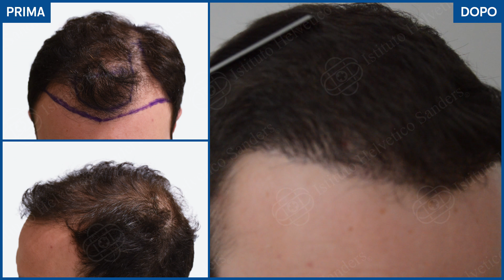Trapianto capelli per ricostruzione dell'hairline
Il risultato ottenuto da Davide dopo la ricrescita di oltre 9.500 capelli.

Grazie al trapianto capelli con Tecniche FUE/DHI supportato dall’innovativo protocollo Istituto Helvetico Sanders SMART FUE è stato possibile ricostruire l’hairline del paziente con un risultato estetico estremamente naturale e recuperare un’ottima densità in tutta la parte superiore.

🔬 Per maggiori informazioni sul Trapianto Capelli FUE supportato dal nostro esclusivo protocollo Istituto Helvetico Sanders SMART FUE visita la pagina

📞 Chiama il numero verde 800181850

Il canale Youtube di Istituto Helvetico Sanders: tutto ciò che c'è da sapere sulla cura capelli, attraverso video informativi, interviste a specialisti del settore tricologico e testimonianze dirette dei nostri servizi.